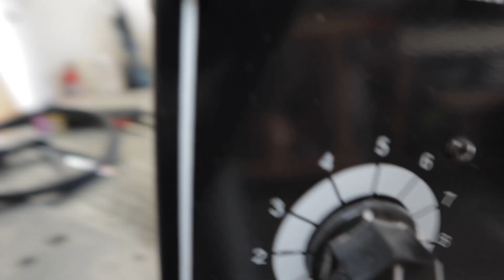Harbor Freight Gasless Flux Core Welder Mods - Coil Wiring Detail (viewer request video)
Harbor Freight Gasless Flux Core Welder Mods - Coil Wiring Detail (viewer request video) - Short video to show coil wiring requested by a viewer.